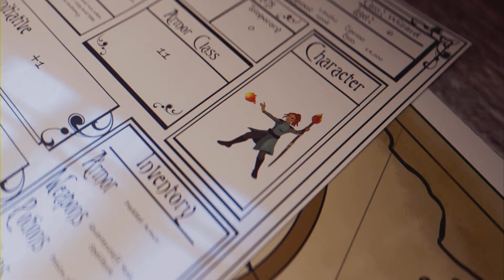I Am Setsuna (PS4): 'Awakened Power' trophy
Simply use Momentum 10 times in a fight for the trophy.

To use a Momentum, wait for your SP to light up before attacking or using a tech. Once it is lit with a blue light, press the squre button right before you perform your action to enable a Momentum Boost.